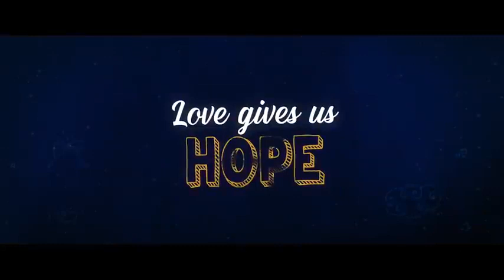Dil Bechara ❤️❤️❤️ trailer || Susant sir || release on 24th July 2020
Last film of Susant sing rajput release on hotstar ♥️♥️